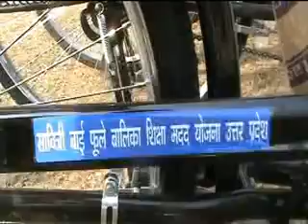Cycles distributed to Gautam Budh Nagar School Girls by District Magistrate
Cycles distributed to Gautam Budh Nagar Scool Girls by District Administration Ms Sarika Mohan CDO, Shri Jyoti Prasad, District Inspector of Schools were present on this occassion.